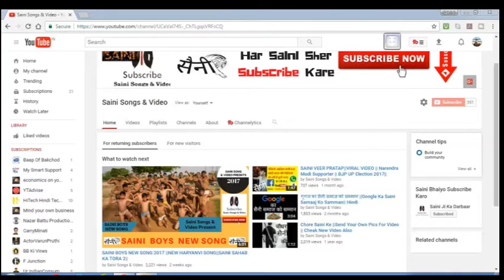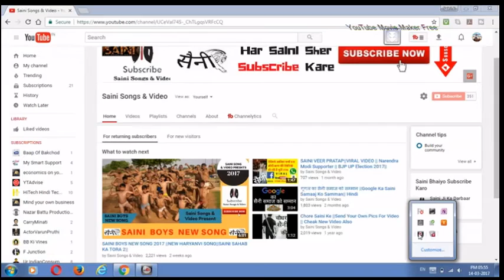Dharam Singh Saini ||BJP||After Winning Election||UP ELECTION 2017 SAHARANPUR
Ram Ram Saini BHaiYo ,,,UP Mee Jeet KI Bhot BHot Badhai ,
Jis Parkar Ticket Dekar BJP NE Saini Samaj Ka Sath Diye Election Me Saini Samaaj Ne BJP Ka Ek Tarfa Sath Diya Hai ,

Dr, Dharam Singh Saini Ji Ko Lgatar Chuthi Baar Vidhayak Banane KE Liye Saharanpur Nankur Ke Bhaiyo Ka Dil Se Shukriya ..

SAINI SMAAJ SONGS OR KHABRO KE LIYE HAMARA CHANNEL SUBSCRIE KRE .